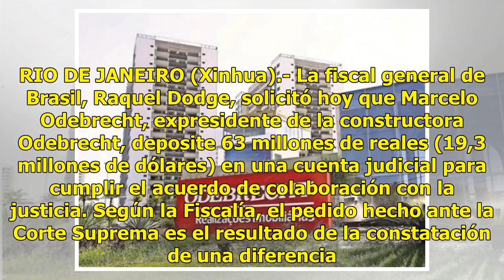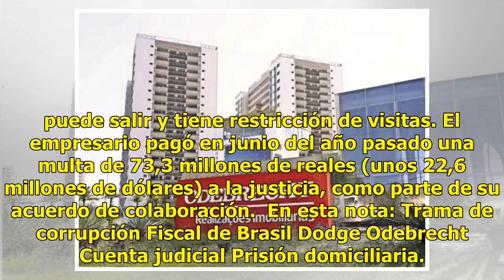Ordena fiscal de Brasil depósito de 19.3 mdd a Odebrecht